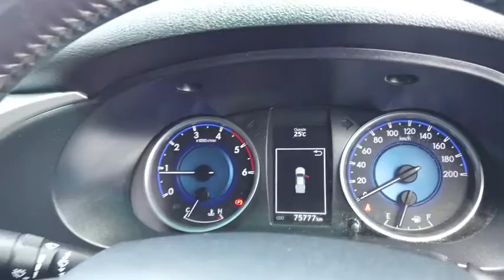2017 TOYOTA HILUX Ellenbrook, Midland, Helena Valley, Guidlford, Greenmount, WA 6504299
White New 2017 TOYOTA HILUX available in Ellenbrook, Western Australia. Servicing the Midland, Helena Valley, Guidlford, Greenmount, WA area.

Midland Toyota
163 Great Eastern Hwy